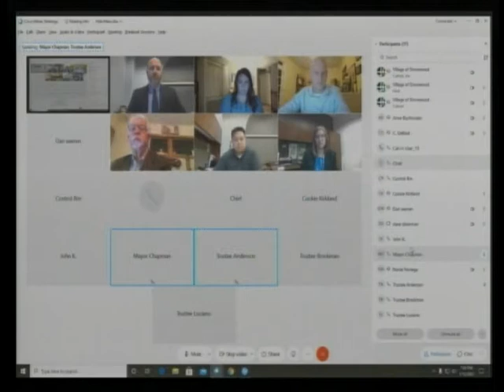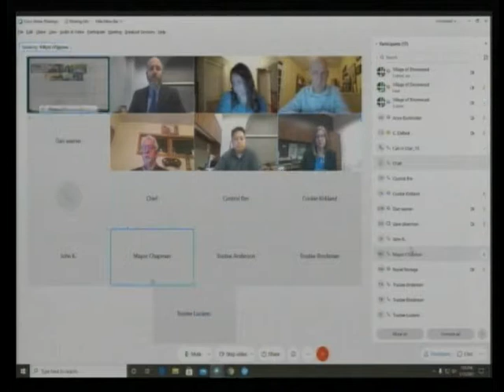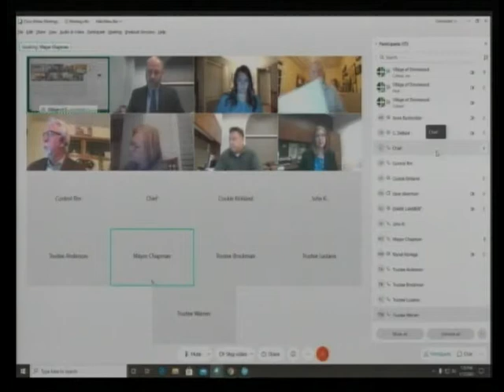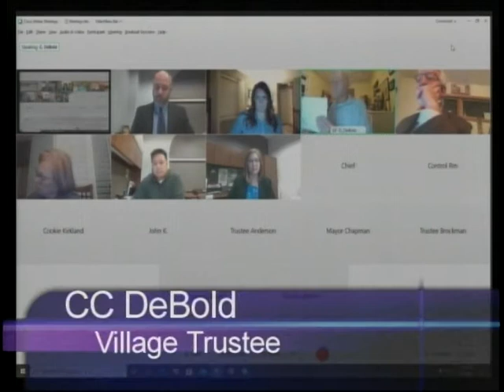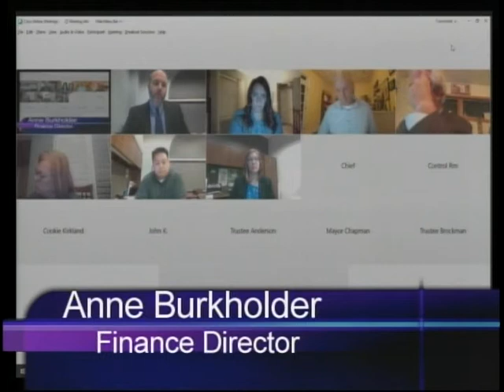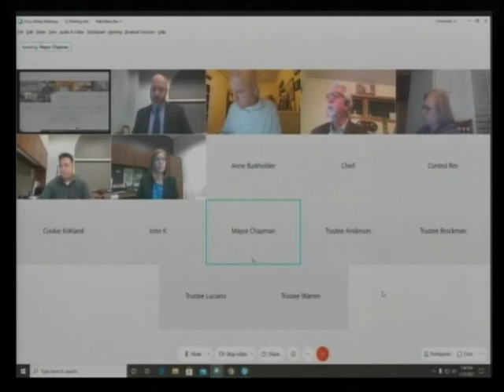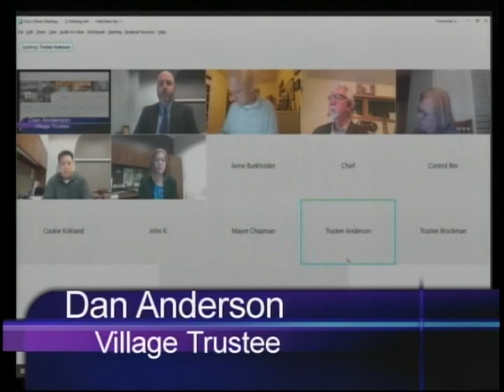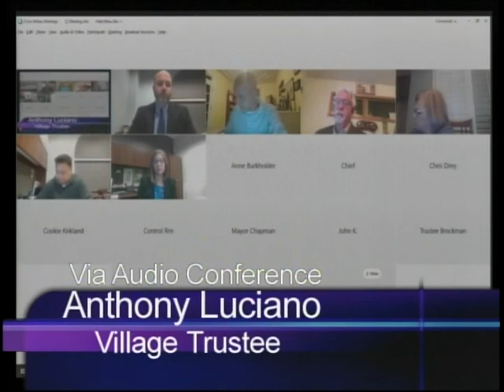Village of Shorewood Board Meeting January 12, 2021